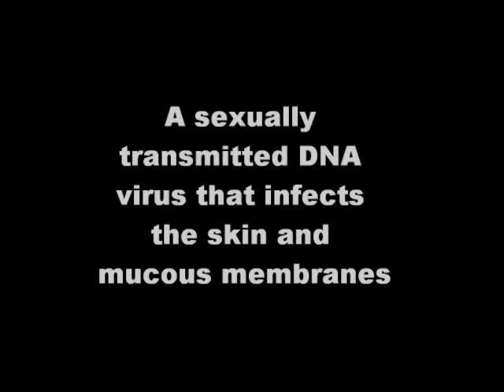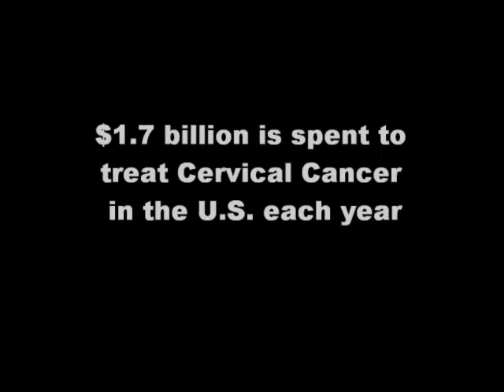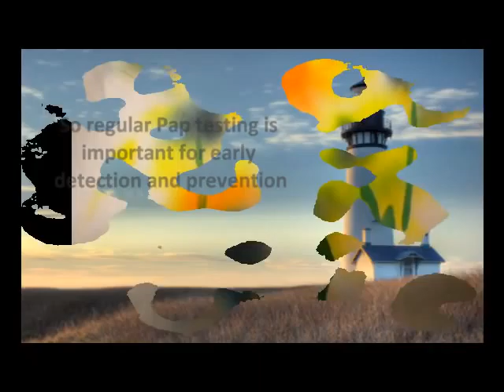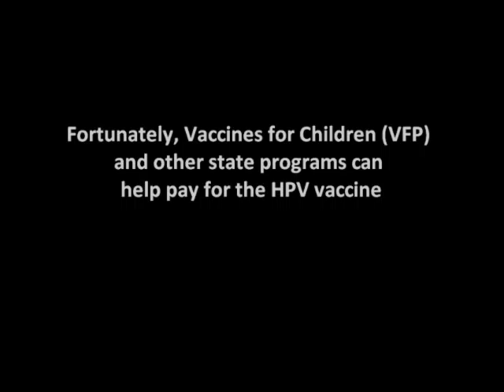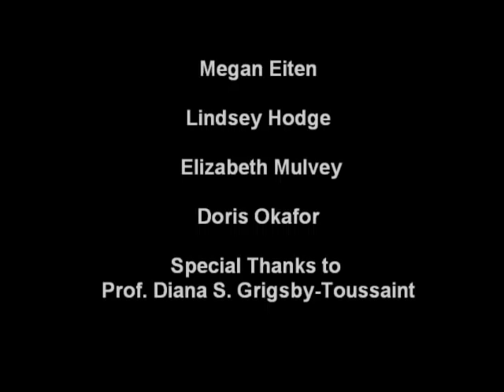Human Papilloma Virus (HPV)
CHLH - 274

Group 18: Bret, Chris, Megan, Elizabeth, Lindsey, and Doris

We think our video should be selected because we focused on creating a video that would be easy to understand by our target audience: the average person.

Since there's currently no cure for HPV, our video emphasizes creating awareness of prevention strategies against this common STD.